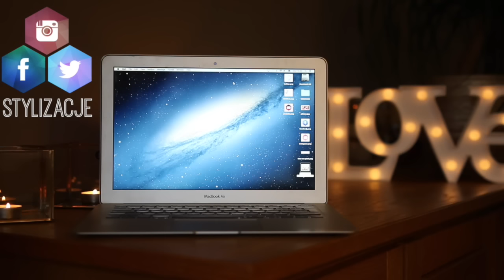HIT CZY KIT? ✨ ROZŚWIETLACZE GLAM-SHOP ✨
☠ NAPISZ DO MNIE/ SEND ME MAIL:
Karolina Stylizacje
Mediakraft Polska
Nowy Świat 60/8
00-357 Warszawa

+ Canon 70D

☠ MUZYKA
Audionetwork